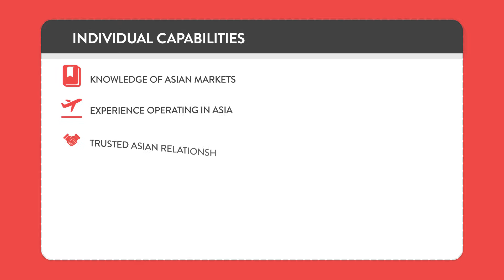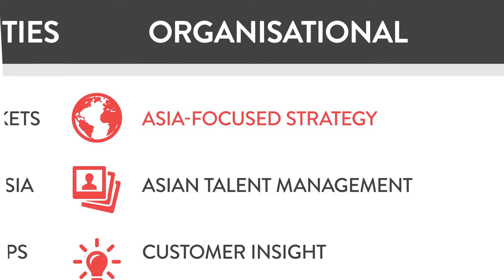Asialink - University of Melbourne, Asia Capabilities - Motion Graphic videos | Creativa - Melbourne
Style: Motion Graphic videos
Type: Explainer videos
Client: Asialink - University of Melbourne